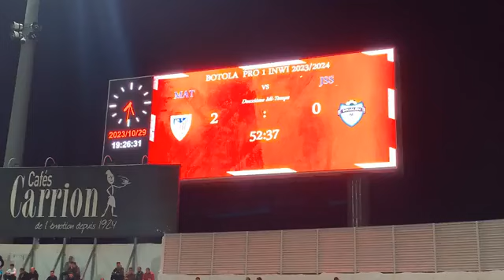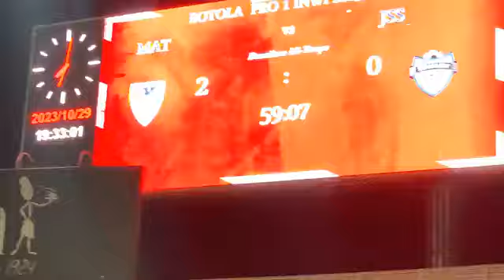من تطوان:جماهير المغرب التطواني مزال كتجشع الفريق ديالها فماتش تطوان والسوالم..شوفو حماس شغف الجمهور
مباشرة من تطوان: جماهير المغرب التطواني مزال كتجشع الفريق ديالها فماتش تطوان والسوالم..شوفو حماس شغف الجمهور